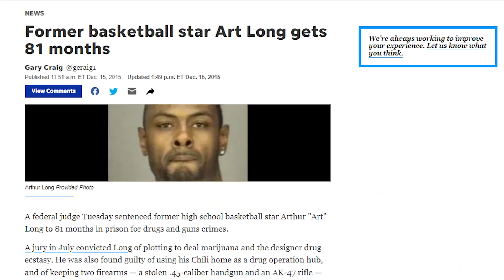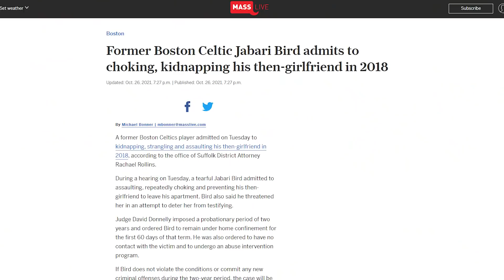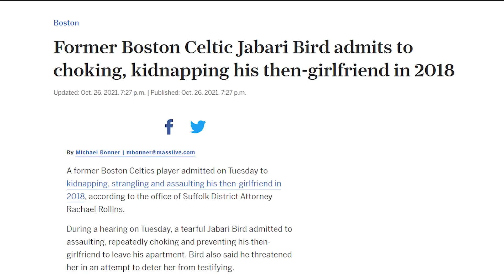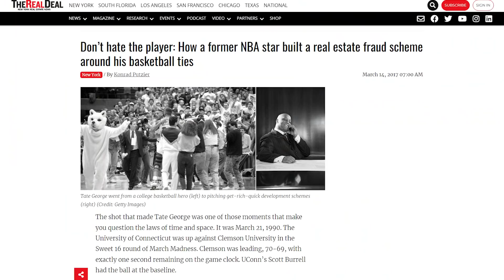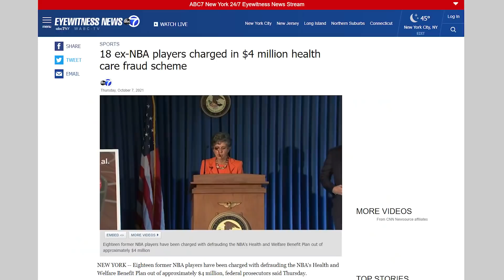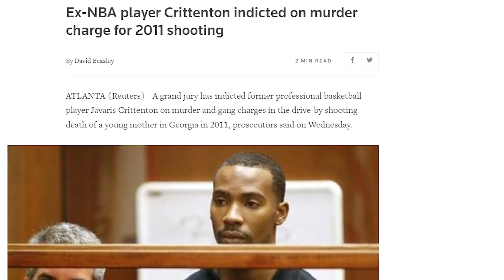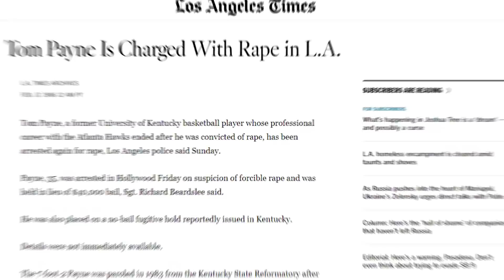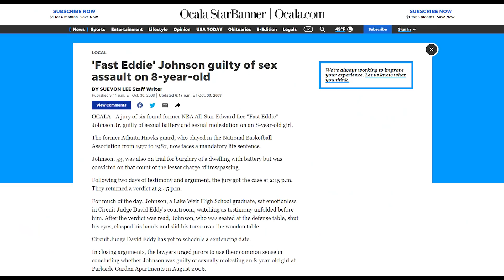NBA Players Currently Behind Bars